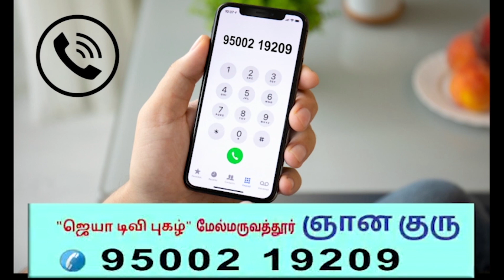06.10.2023இன்றைய ராசிபலன் Today Rasi Palan Indraya Rasi Palangal Daily RasiPalan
Astro KS ஐயங்கார் MA ASTROLOGY 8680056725
For more such videos
We will work harder to generate better content.
video will be live at
Tamil New Year Rasi Palan 2023 சோபகிருது 9 ஜோதிட ஜாம்பவான்களின் கணிப்பில் 12 ராசிக்கும் தனித்தனியாக

வீடியோ லிங்க் :    • Tamil New Year Ra...
குரு பெயர்ச்சி 2023 ஜோதிட பேராசிரியர், பிரசன்ன வித்தகர், வாஸ்து நிபுணர்ந.ரெங்கநாதன் கணிப்பில் 12 ராசிக்கும் தனித்தனியாக வீடியோ லிங்க் :    • குரு பெயர்ச்சி 20...
குபேர அந்தஸ்து பெற போகும் குரு பெயர்ச்சி 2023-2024 ஜோதிட கலைமணி G.தனபால் 12 ராசிக்கும் தனித்தனியாக வீடியோ லிங்க் :    • குபேர அந்தஸ்து பெ...